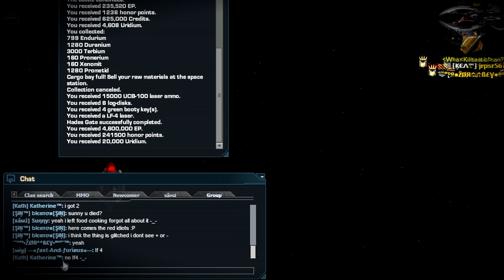Dark Orbit Helix LF-4 Day 200 Keys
Server USA West
I am waiting for another LF4 Helix to tell you my secret..
Espero otro Helix LF4 para compartir mi manera de rocojer botines :)
100+ Likes and i will tell my method of picking up Booty Keys??
100+ Me Gusta y les digo mi manera de recojer cofres verdes??? :)
200 Keys : 7 LF-4 + 1 LF-4 in HADES